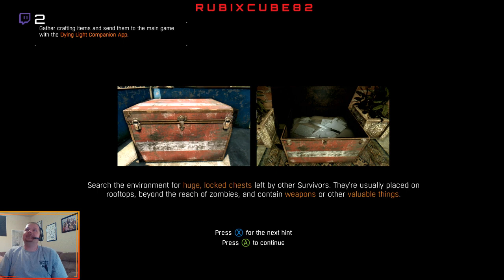Just Chatting and playing Dying Light